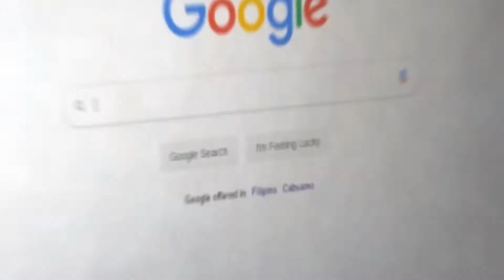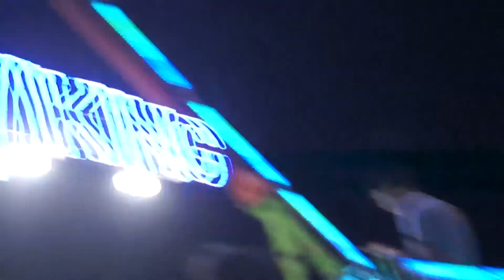MY YEAR 2019 & SINULOG 2020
Vlog# 23
nganung ni stop kog VLOG?
Answer is:
*Need to Change Content
*Need to Level up on editing 🤣
*Gears to Upgrade 💕
*Time

I would like to thank Babi Zcel for everything, who changes me from my black past to colored one
thank you sa walay pag undang supporta nimo nako
and sa mga nakoyug nako last 2019 specialy sa Urban Love Crew FAM, Alex, & MB. and uban pang wa na mention...
God Bless ninyo and more power! 🔥

w/ Jesson & Shieldon Collaboration